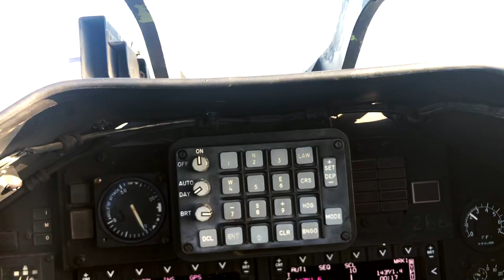WINGS OF GOLD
My husband Shawn set out to become a Naval Aviator in 2017, (a lifelong dream of his) - flash forward to 2020 when he achieved that goal. This man worked hard for 3 years to earn the title of Naval Aviator, and on March 20, 2020, Shawn received his hard earned Wings of Gold!